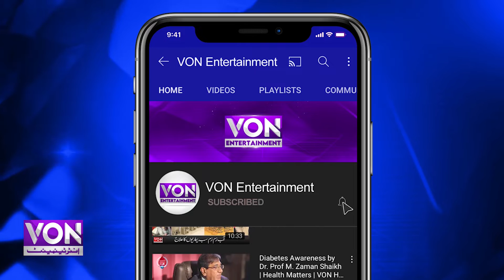Tiktok Star Hareem Shah Exclusive Interview | Hareem Talk About Politicians Behavior